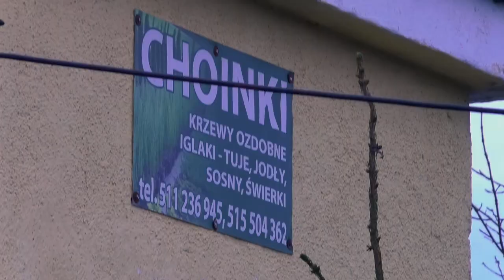Hodowcy gołębi zorganizowali przedświąteczną pomoc dla Lenki